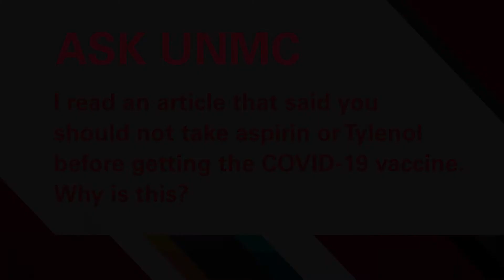ASK UNMC! Can I take aspirin, ibuprofen or Tylenol(acetaminophen) before getting the COVID vaccine?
Jasmine Marcelin, MD, UNMC College of Medicine